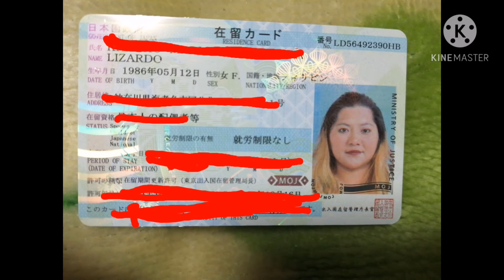guess what game